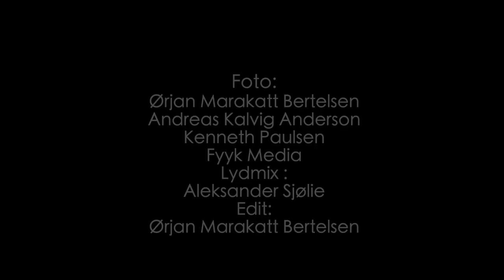Kajsa Balto - Vulgot dál goađi lusa (live)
Live at Riddu Riđđu 2021:

Kajsa Balto - vocals
Aleksander Sjølie - guitar
Ragnhild Tronsmo Haugland - cello
Karoline Bjørhei - drums

Video by Ørjan Marakatt Bertelsen